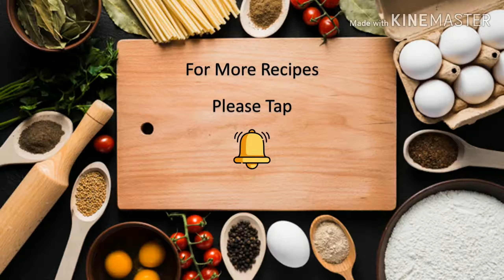వంకాయను కాల్చి పెరుగు పచ్చడి ఎప్పుడయినా చేసారా?చాలా tastyగా ఉంటుంది|grilled brinjal,eggplant chutney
Amrutha's Kitchen TV లో